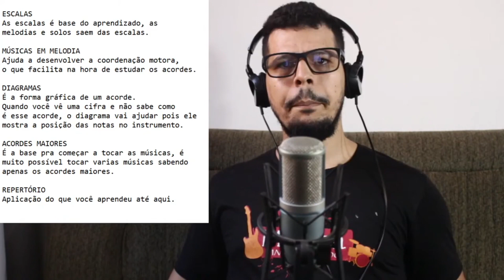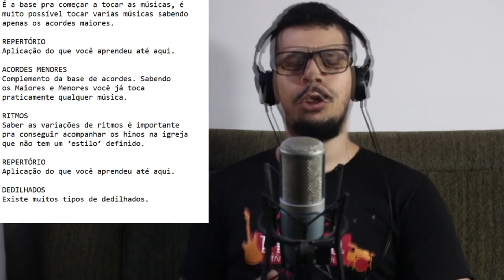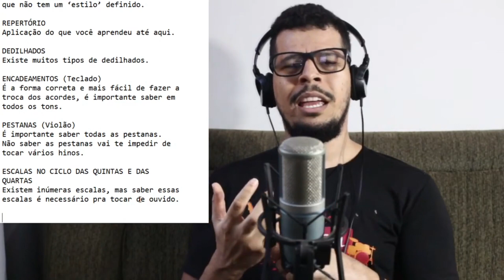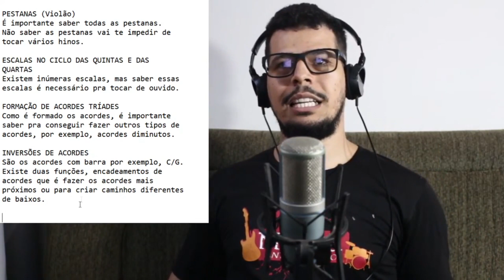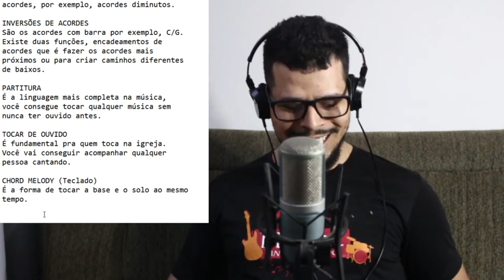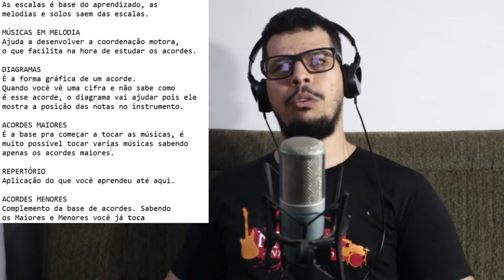CRONOGRAMA DO ZERO AO AVANÇADO | não saber o que estudar vai te deixar travado